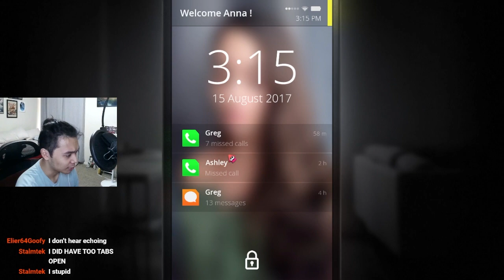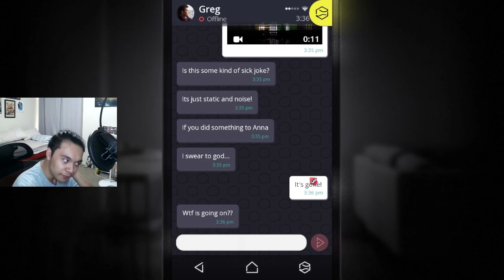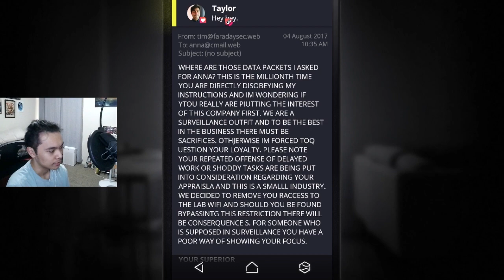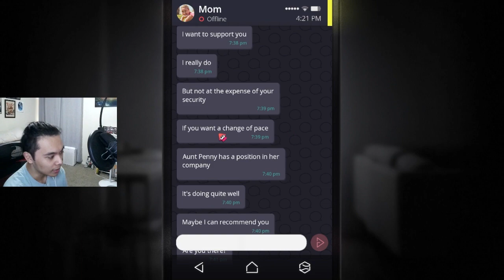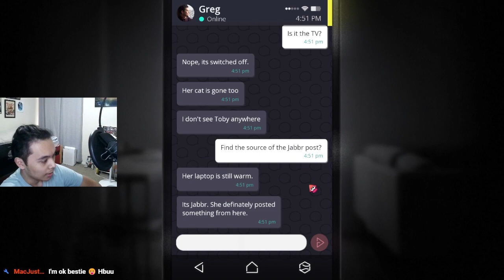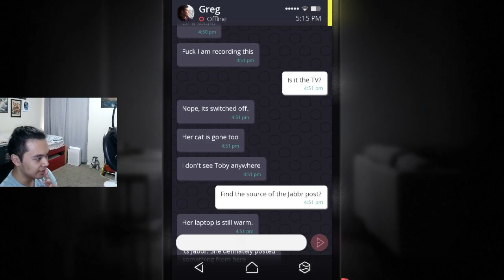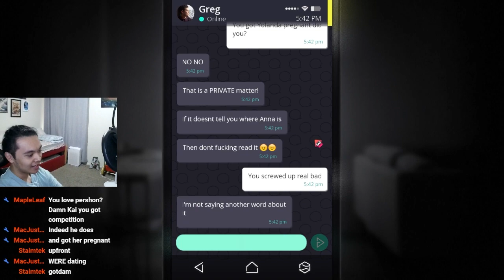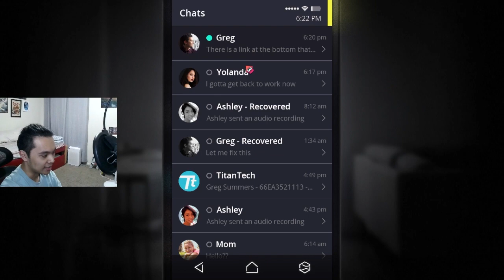W̸̺̍Ȟ̵̜E̷̛̤R̸̡̈́Ĕ̶̢'̶͎̒Ś̷̟ ̷̮̒A̷̫̋N̴̫̑Ṉ̴̌A̶͉̍ | Simulacra PART1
This took way too long to edit but enjoy! :)